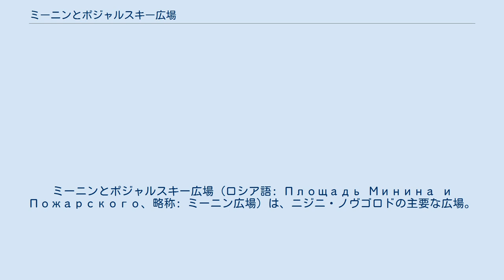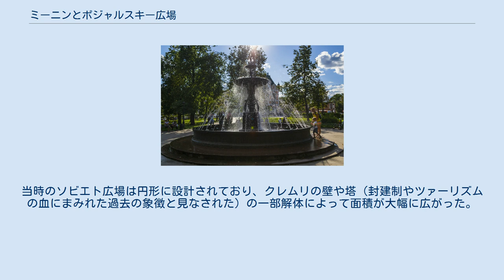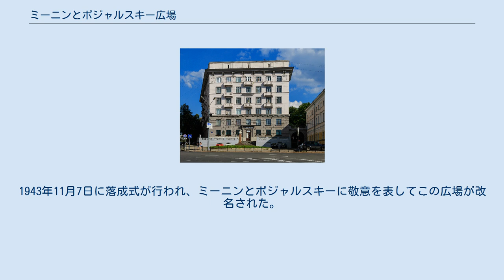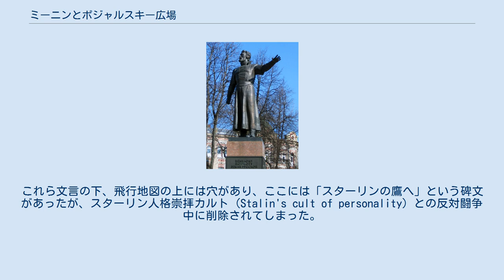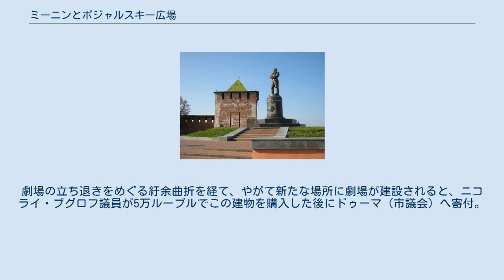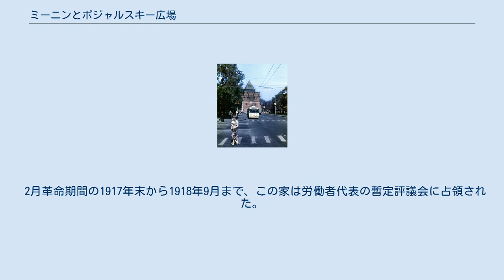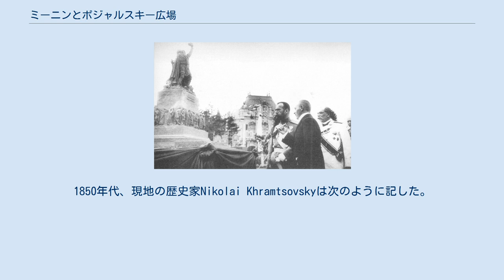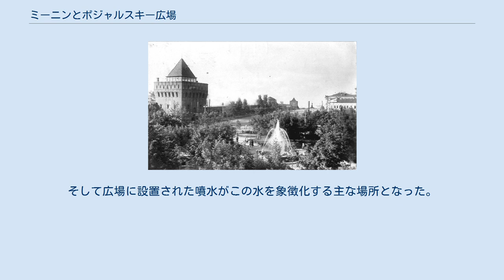ミーニンとポジャルスキー広場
ニジニ・ノヴゴロド
クジマ・ミーニン
ドミートリー・ポジャールスキー
ミーニンとポジャルスキー広場 (ロシア語: Площадь Минина и Пожарского、略称: ミーニン広場) は、ニジニ・ノヴゴロドの主要な広場。
同市の社会的・文化的な中核であり、最も重要な式祭典の会場である。
市内クレムリの南東側にある歴史的旧市街の中心部に位置している。
 この広場は、ボルシャヤポクロフスカヤ通りやヴァルヴァルスカヤ通りといった市内にある複数の目抜き通りと繋がっている。
ミーニン大学やロバチェフスキー大学といった高等教育機関のほか、ミーニン像やチカロフ像、複合展示施設や市内最初の噴水など多くの記念建造物がある。
 この広場は車道でもある。
休日やイベント開催時のみ、そこでの車両交通が規制される。
 生神女福音大聖堂とその広場。
1890年撮影 当初、この広場は非公式にヴェルクネポサードスカヤ(Верхнепосадской) と呼ばれていた。
そこはポサード上側の中心地で、ここに陸上の交易ルートがあり、街の上側部分の需要を確保する交渉のやり取りが交わされていた。
1697年に、生神女福音大聖堂(ロシア語: Благовещенский собор)が建てられると、広場はブラゴヴェシチェンスカヤ (Благовещенской,生神女福音) と呼ばれるようになった。
 同広場の正式計画は1770年に初めて策定された。
1768年の火災の後、行政当局の要請により正式な都市開発計画がサンクトペテルブルク建設委員会で策定されたが、現地での人材能力不足が計画導入の妨げとなった。
計画によると、広場は台形とされていた。
この計画が大通りの出発方向を定め、広場および隣接する大通りの建物を石造家屋のみと規定した。
 広場の様変わりは1779年、ヤコフ・アナーニンが建築家に任命された時に始まった。
1782年に昔からの橋頭堡が解体されて溝が埋められ、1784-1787年に新たな大通りが敷設されて、広場中央にある木造建物が打ち壊された。
1787年に郵便局の複合庁舎が建設された。
計画に対応しなかった広場側面の民家は19世紀初頭まで残っていたが、その後解体された。
 ソビエト広場。
1930年代 ロシア革命後、この広場がソビエト広場(площадь Советскую)へと改名された。
生神女福音大聖堂や聖アレクシウス教会であらゆる教会用具が略奪され、建物自体の内部で様々な商業店舗が開店した。
1930年代に両方の教会が解体された。
またボリシェヴィキは直近に建てられたアレクサンドル2世の記念碑も取り壊した。
 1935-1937年に、レニングラード研究所が社会主義都市ゴーリキーの基本計画を策定し、既存計画の抜本的見直しがなされた。
当時のソビエト広場は円形に設計されており、クレムリの壁や塔（封建制やツァーリズムの血にまみれた過去の象徴と見なされた）の一部解体によって面積が大幅に広がった。
 これら事業の実施は、第二次世界大戦のソ連での勃発により一時中断となった。
 1943年、ゴーリキー指導部はナチズムとの抵抗戦にて市民の士気を高めるため、この広場にクジマ・ミーニン記念像（初代）を建立した。
そこで、この場所が「ミーニンとポジャルスキー広場」と呼ばれ始めるようになった。
 1985年に古いミーニン像が解体され、4年後の1989年に彫刻家オレグ・コモフによって新たな記念像が建てられた（解体されたものはバラフナで復元されて、そこにも彼の像が残っている）。
2016年 ソビエト連邦の崩壊後の1990年代初頭、この広場に露店屋台や行商テントが設置され始めたが、長くは続かなかった。
2000年代初頭、中央広場や大通りの小規模小売店を排除する構想が市内で始まった。
 2009年初頭、都市行政と地方行政がミーニンとポジャルスキー広場の再建計画を検討した。
この計画が地下のショッピングセンター&娯楽センターの建設を規定した。
また生神女福音大聖堂と聖アレクシウス教会の復元も提案された。
 2017年、（集客施設を増やすにあたり）考古学的予備調査の必要性や交通事情の悪化懸念があるにもかかわらず、都市計画評議会はこの計画の1つを承認した。
 この広場はレードル状の形である。
幅60m×長さ550mの細長い区画がクレムリ沿いに聖ゲオルグ塔から食糧貯蔵塔まで伸びており、ドミトリエフスカヤ塔の周りで半径120-15...